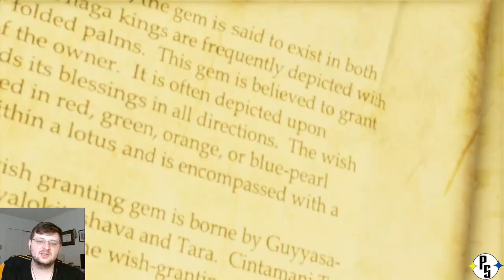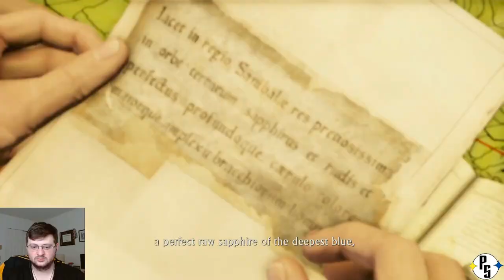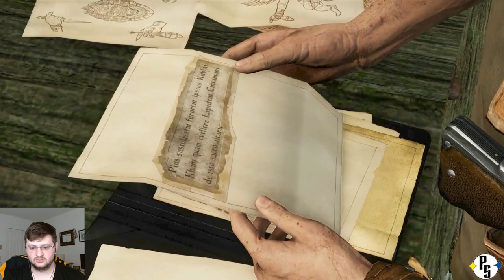Its My Birthday! | Uncharted Among Thieves Part 2